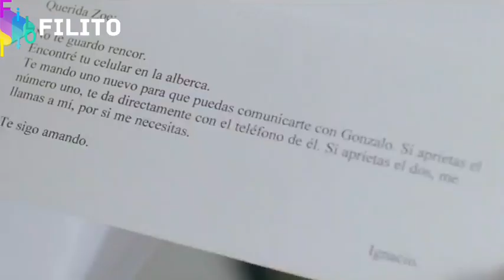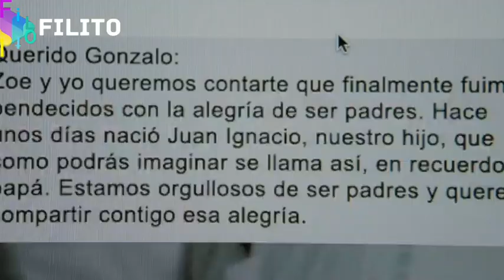نیاز جنسی زن داداششو برطرف میکنه